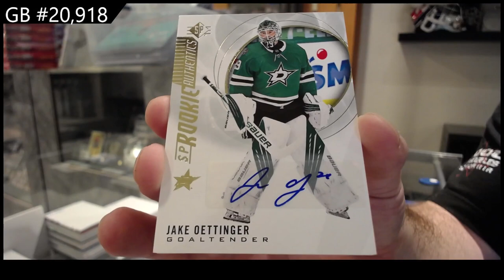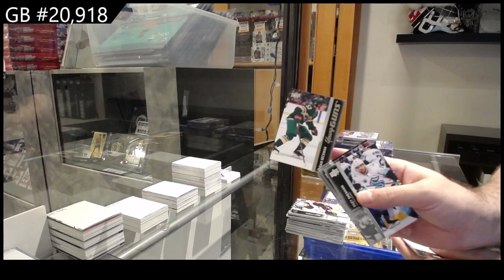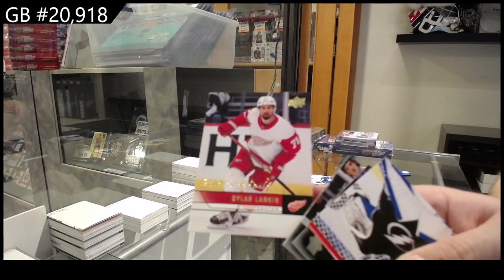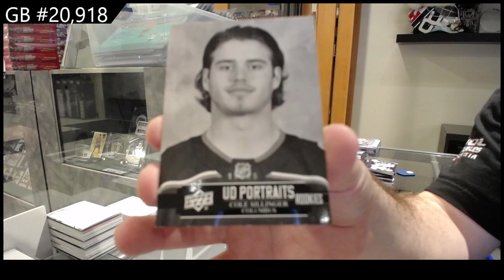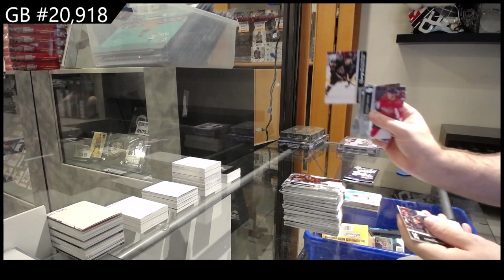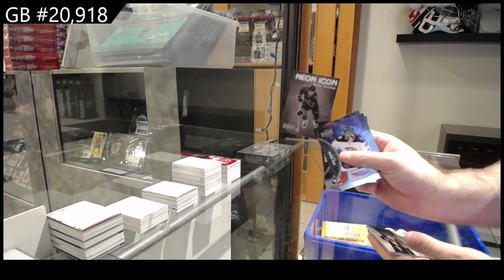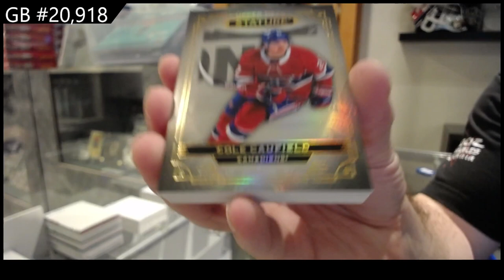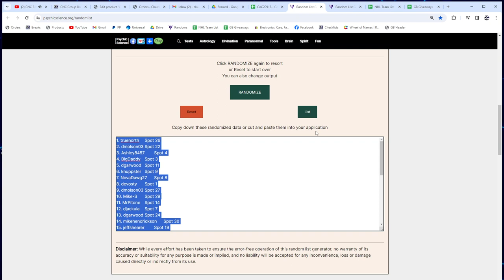Upper Deck 6 Box Hockey Mix Break With Stature & More! - CNC GB #20,918